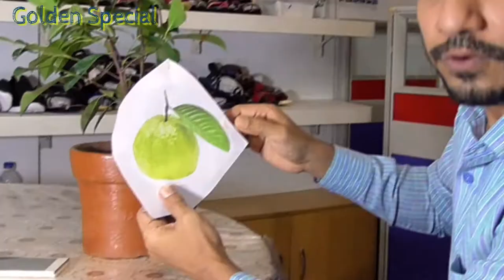Office Life Hacks | Bangla Funny Video | Golden Special Magic Tricks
Another Golden Special presentation on Best Life Hacks 2020, Best Magic Tricks, Golden Special Funny Vines, Golden Special Funny Bangla Videos.

Hello Everyone, welcome to the "Golden Special" Magical World. Every week I make funny, magic tricks, vines, social awareness, vlogs.

That's all for today. Take care, thanks for being with Golden Special.